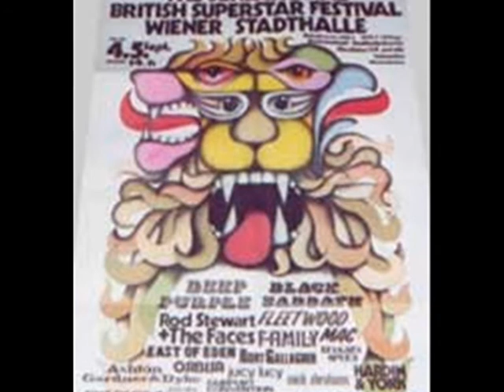Mandrake Root pt 4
Deep Purple
4th September
1971
Standhall,
Vienna
Austria

Explosion
Tracklist

Speed King
Strange Kind Of Woman
Child In Time
Mandrake Root